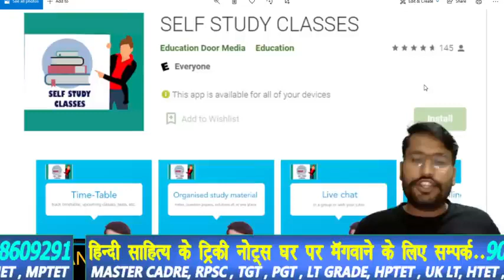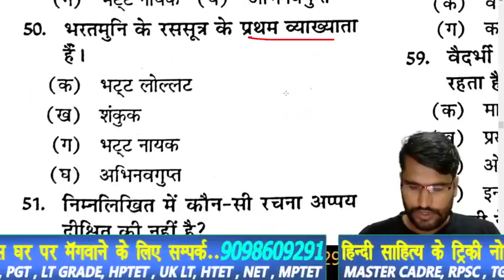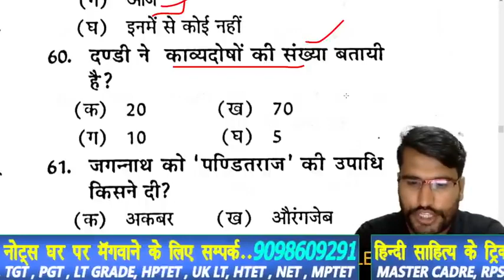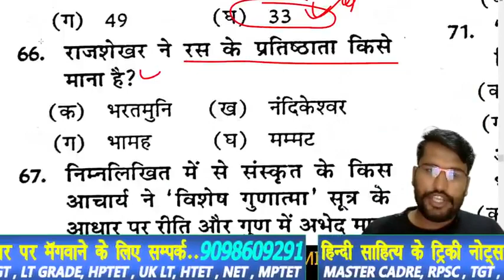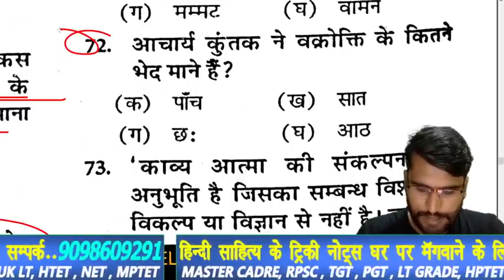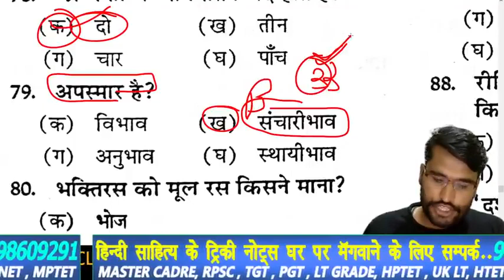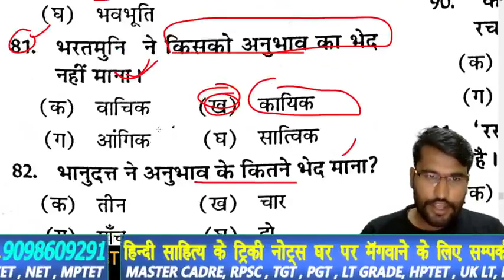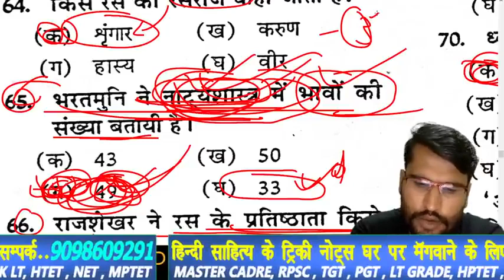हिंदी साहित्य का इतिहास || hindi sahitya tricks || mp tet varg -2 chayan exam || tgt